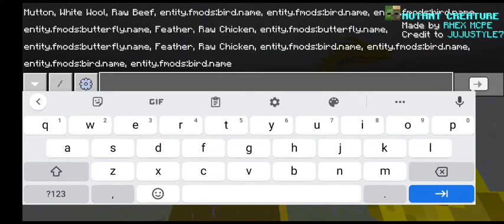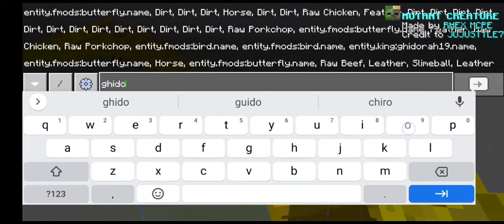rodan vs king ghidorah mine craft